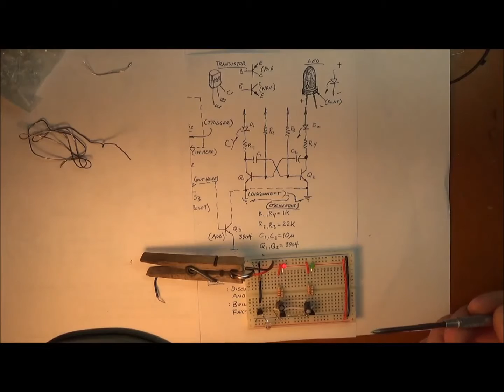multivibratorII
Multivibrator II is a simple multivibrator circuit using two NPN transistors for the oscillator but adds a third NPN as a switch between the emitters of Q1 and Q2 and ground.  The base of Q5 (in the schematic) is controlled with an optical phototransistor to positive and a 1K resistor to ground to hold off Q5 when the light level is low.